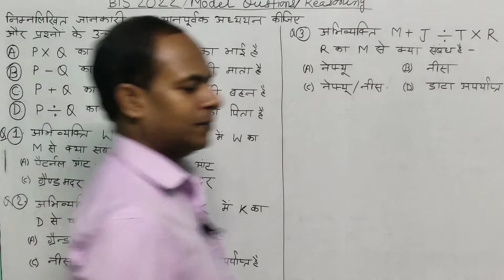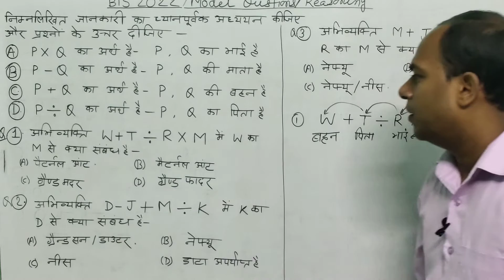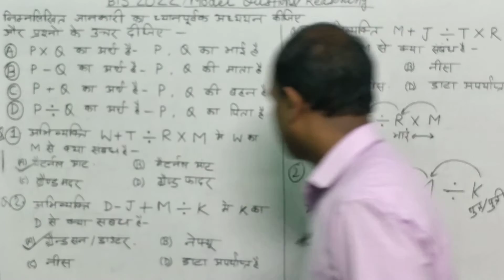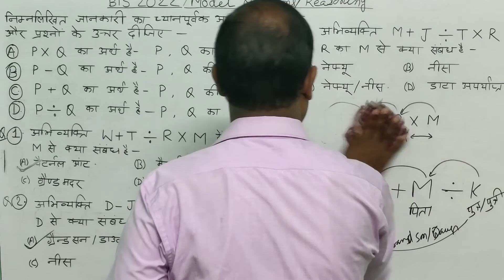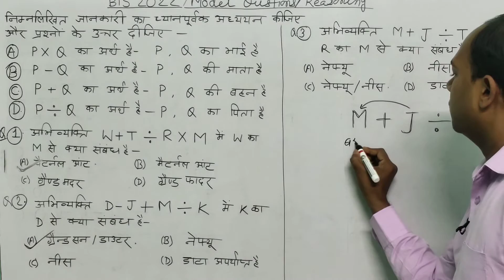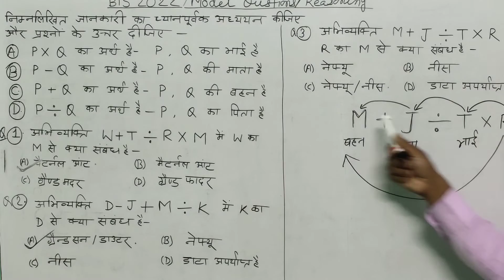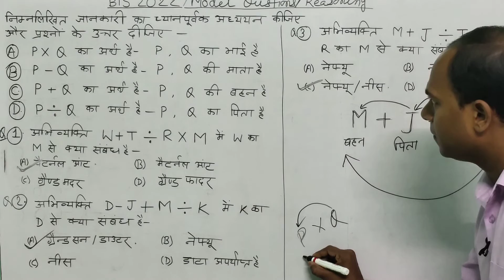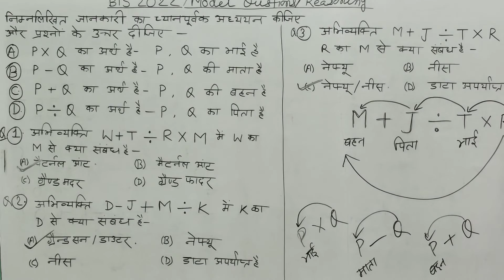BIS 2022 /Model Questions /Reasoning /Solved